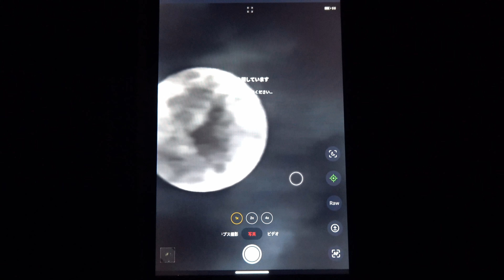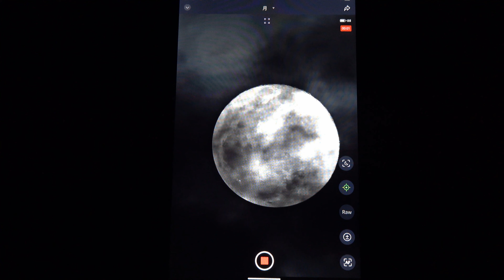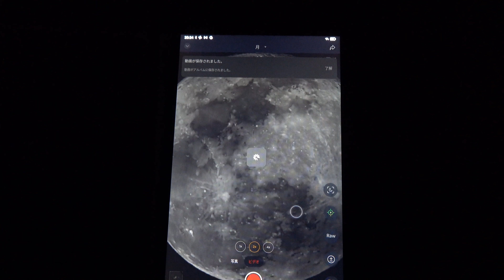スノームーン ZWO社 Seestar s50 で撮影する地球から最も遠い"満月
ZWO Seestar s50#スノームーン#天体観測#満月

0:00　オープニング
0:30　シースター起動
0:56　月追尾
1:29　商業地域
2:04　２倍から４倍モード
2:45　惑星モードから風景モード